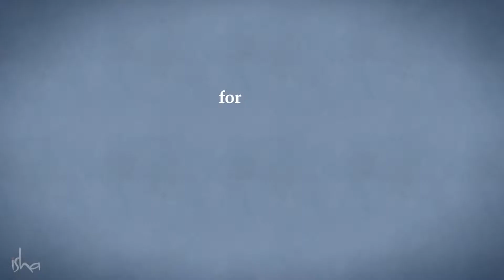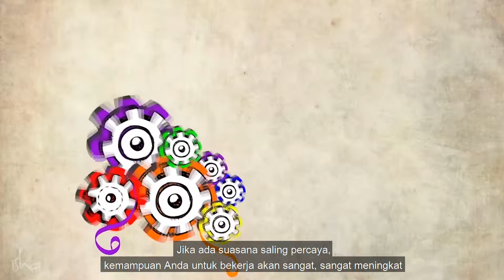5 Menit untuk Sukses / 5 Minutes for Success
Melalui latihan 5 menit untuk kesuksesan, Sadhguru menunjukkan beberapa kualitas penting yang harus Anda kembangkan yaitu, pikiran & raga untuk menghasilkan kejernihan pikiran.

Situs Web Resmi Isha Indonesia
ishayoga.id